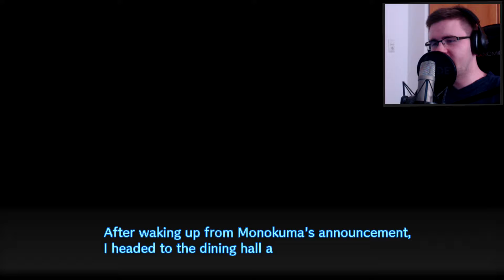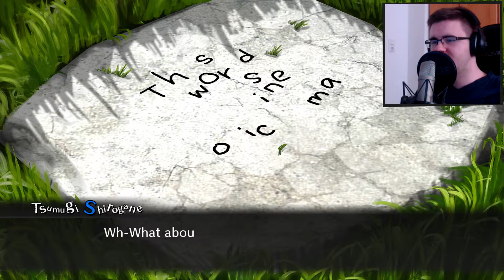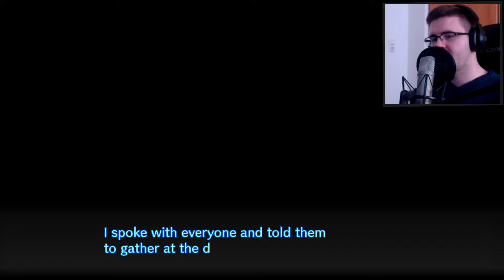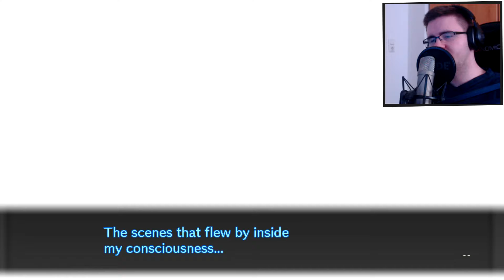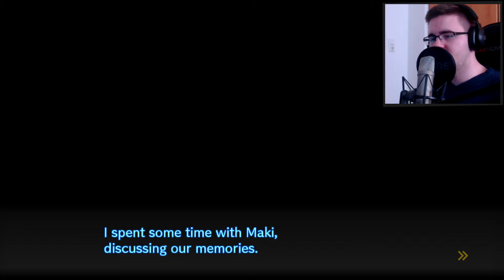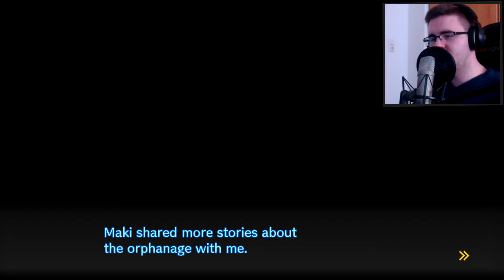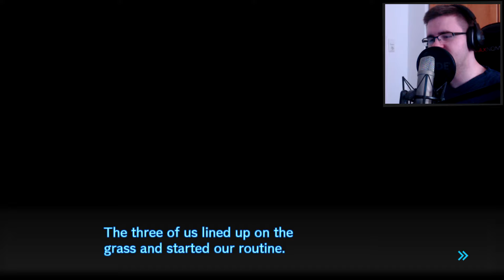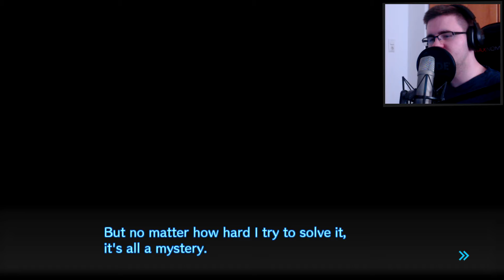Danganronpa V3: Killing Harmony #27 - Zusammenhänge